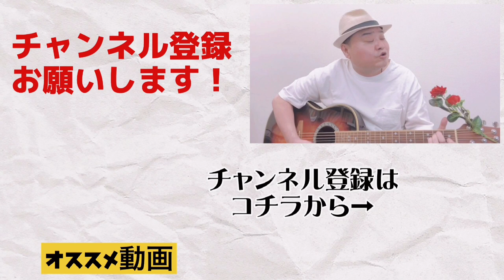【吉本新喜劇・川畑泰史（ギター・弾き語り）明日へのマーチ Cover ＋ おまけ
吉本新喜劇・川畑泰史の弾き語り。
今回は、串カツ太郎さんからのリクエスト、
桑田佳祐さんの『明日へのマーチ』を下手くそなギターで弾き語りました。

唄い始めの汚れなき声で歌わせいただきました。
めっちゃ元気の出る歌詞です。
明日から頑張ろうって思えますよね。

みなさんも、この曲を聴いて、一緒に明日から頑張りましょう。

では、みなさん。